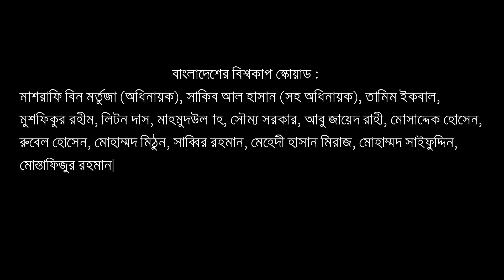দেখে নিন সবগুলো দলের বিশ্বকাপ স্কোয়াড | ICC World Cup 2019 | All Teams Confirm Squad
বিশ্বকাপ স্কোয়াড ঘোষণা করে ফেলেছে অংশগ্রহণকারী সবগুলো দল। সবার আগে স্কোয়াড ঘোষণা করে নিউজিল্যান্ড। আর সর্বশেষ বুধবার দল ঘোষণা করে ওয়েস্ট ইন্ডিজ। বাংলাদেশে বিশ্বকাপ দল ঘোষণা করে মঙ্গলবার (১৬ এপ্রিওল)। এক নজরে দেখে নেওয়া যাক দলগুলোর বিশ্বকাপ স্কোয়াড—

প্রত্যাশিতভাবে দলে আছেন পঞ্চপাণ্ডব— মাশরাফি বিন মর্তুজা, মাহমুদউল্লাহ, মুশফিকুর রহীম, সাকিব আল হাসান ও তামিম ইকবাল। লিটন দাস, সৌম্য সরকার, মোহাম্মদ মিঠুন, সাব্বির রহমান, মেহেদী হাসান মিরাজ, মোহাম্মদ সাইফুদ্দিন, মোস্তাফিজুর রহমান ও রুবেল হোসেনরা আছেন অনুমিতভাবেই।

তবে নির্বাচকরা চমক দেখিয়েছেন বাকি দুইজনের ক্ষেত্রে। সব কৌতূহলের অবসান ঘটিয়ে বিশ্বকাপ স্কোয়াডে ঢুকে গেছেন আবু জায়েদ রাহী ও মোসাদ্দেক হোসেন সৈকত।

world cup 2019 all teams conform squad world cup 2019 all teams 15 members squad world cup 2019 all teams final 15 members squad world cup 2019 all teams expected squad